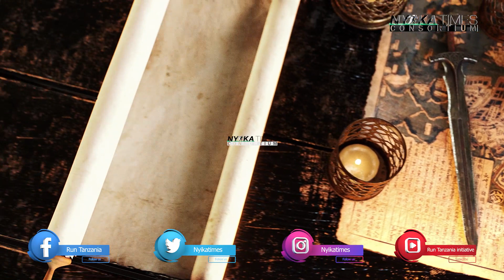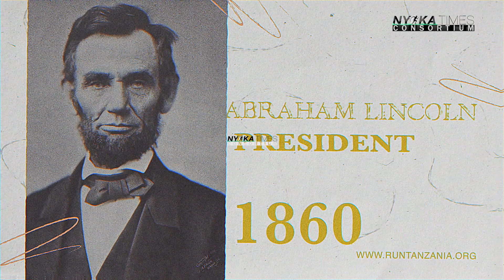PREVIEW YA LEO || 06/12/2023